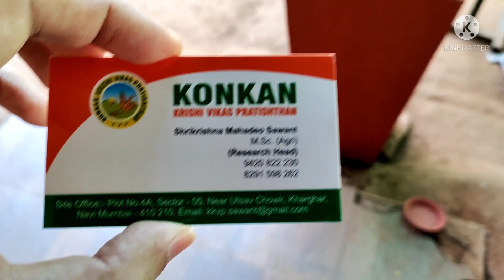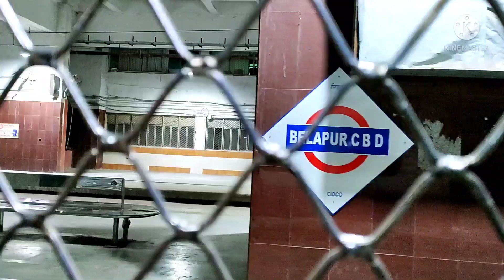Just A Weekend Vlog | Home Decor | Nursey Visit | Rameez TV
It was an eventful weekend. First, we bought a pot to grow Fenugreek. We bought that from Konkan Krishi Vikas Pratishthan, Kharghar. Mr Sawant of this Garden mall is also from Kankavali. We shall shoot a dedicated video in future. Fenugreek will take 8/9 days to grow. its progress will be shown in a separate video.

We also made besan vadi or badi. A seperate video on that is already on the channel.

In evening, we went to kurla for a wedding. We went by train and came back by uber. It was Grand Yashodhan hall at BKC junction, the decoration was really beautiful.

On Sunday, we called electrician from Kharghar sector 35 to install lights bought from kalbadevi Then, in the evening, we decorated our house with bought lights. the house is now well lit and is looking so beautiful.

so, this video is my weekend vlog. if you like it, I will consider showing similar stuff on weekends.